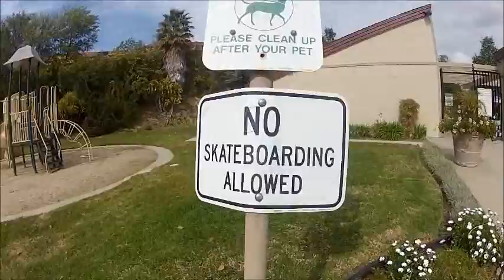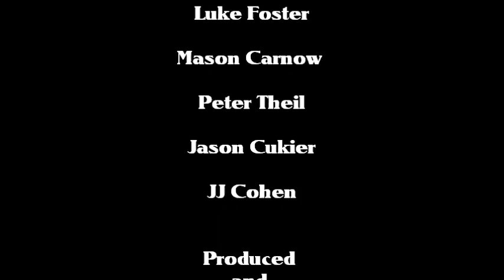Random Montage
Foster and his People